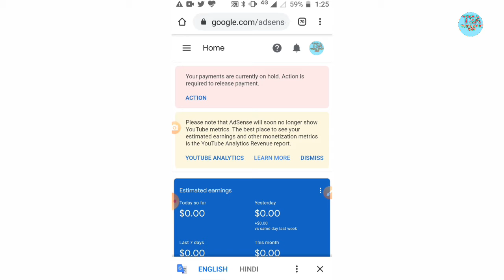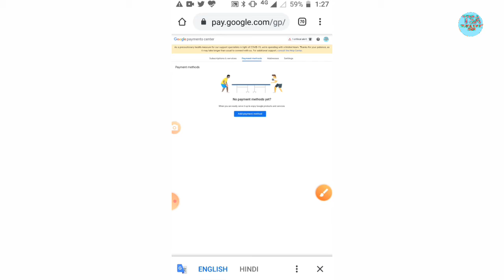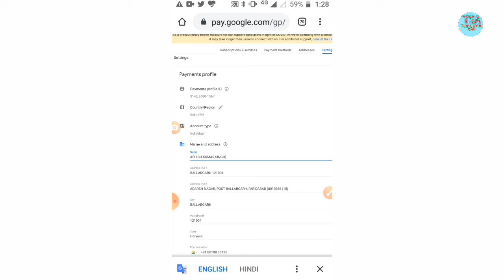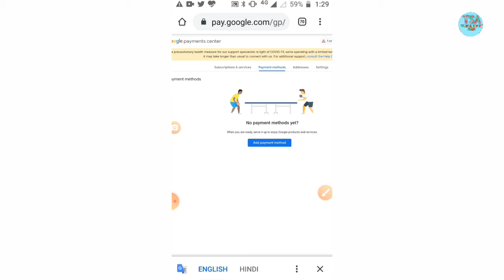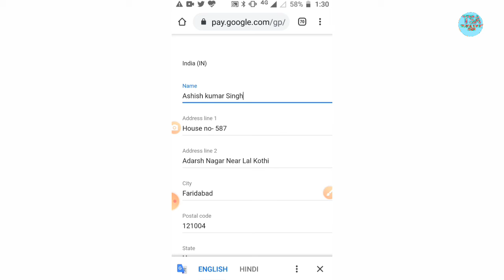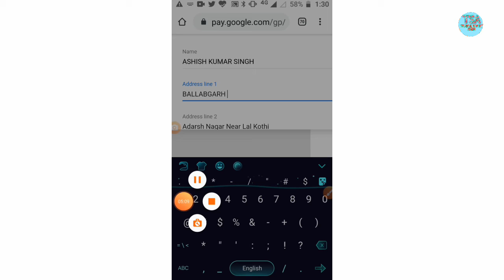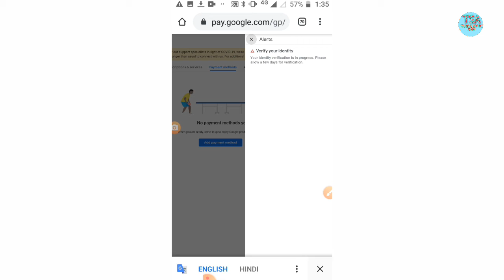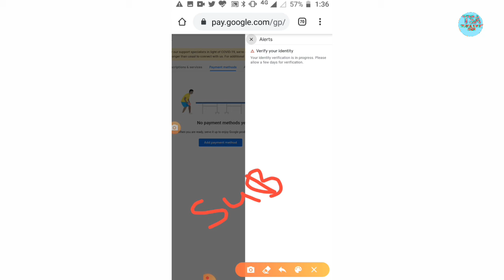Google AdSense Identity Verification |Google AdSense Verification Process In Hindi, AdSense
Maine Aapko Google AdSense Identity Verification Krna Sikhya Hai,

I Hope You Video Aapko Pasand Aayi hogi,